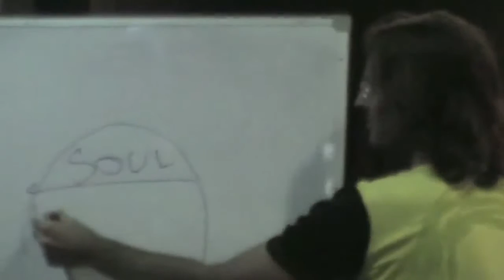Jesus on How Feeling Feelings Changes Our Law of Attraction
Jesus explains the connection between feelings and our Law of Attraction.

This is a section of the presentation by Jesus entitled "20080914 General Discussion - Q&A From People In Bathurst P1".

dtstart:003511:
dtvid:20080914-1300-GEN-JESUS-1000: